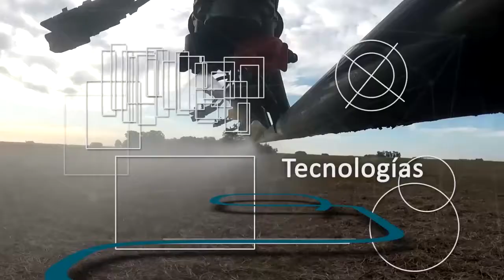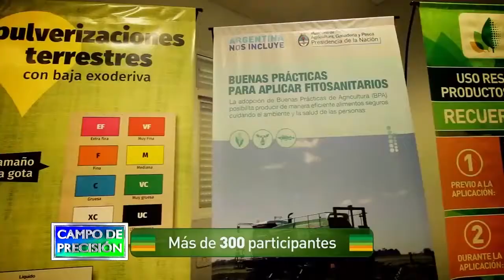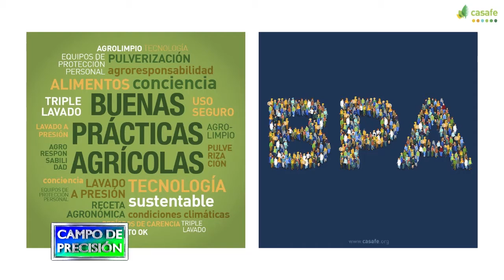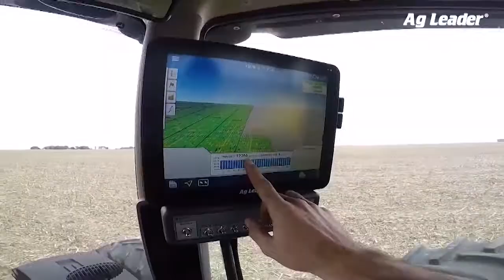P639B1 – Buenas prácticas agrícolas con fitosanitarios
Buenas prácticas agrícolas con fitosanitarios

Ing. Federico Elorza
Coordinador Técnico - Casafe

Nos entrevistamos con el coordinador técnico de Casafe, la Cámara de Sanidad Agropecuaria y Fertilizantes, quienes continúan en reuniones virtuales, con sus tareas de difusión para las buenas prácticas de manejo de fitosanitarios y de sus envases.

Con él, conversamos sobre los temas que incluyen en esos encuentros de difusión, que abarcan aspectos como la identificación del riesgo de cada producto, además de las medidas de manejo de labores y protección personal, para mitigar la exposición a los mismos.

El próximo programa, continuaremos con esta entrevista, conversando en particular sobre las medidas de protección personal de los operarios.